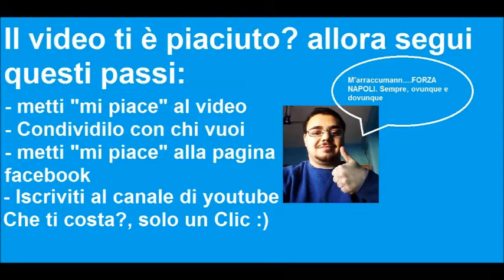#06 Parliamo di...: Aspettando Napoli-Juventus...LA Sfida